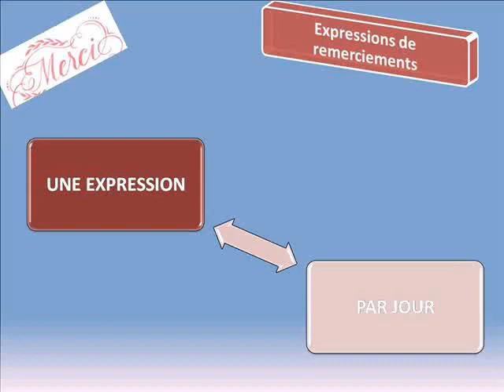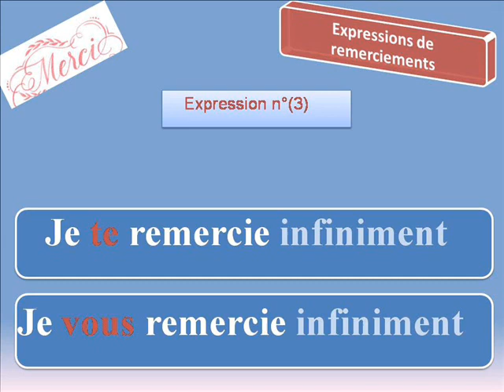Expressions de remerciement (3)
Chaque jour …  Une expression en français (3)
On apprend chaque jour une nouvelle expression en français
Expression de remerciement (3)